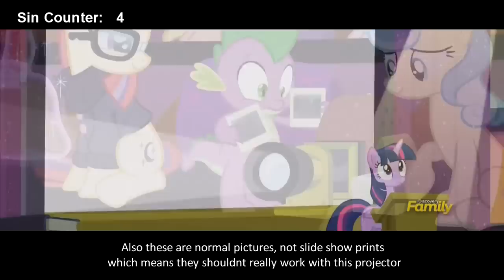Everything Wrong With My Little Pony Season 5 "The Cutie Re mark" [Parody]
♥ -Show More-
Sorry it's going up later at night, I was gone for most of the day! anyway enjoy the  video on the finale and let me know your thoughts! as always your likes mean a lot! shot out to the patreons as well!
Ash coursey
Jermy Smith
Okizeme

♥Song credits-

♥Thumbnail from

♥ Lets Twitter!